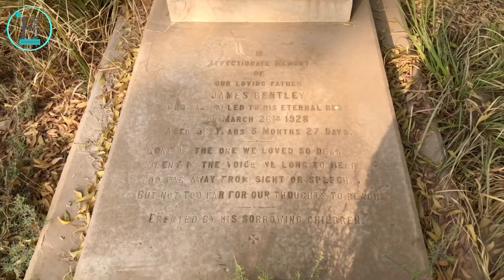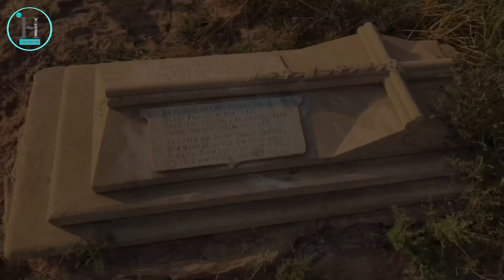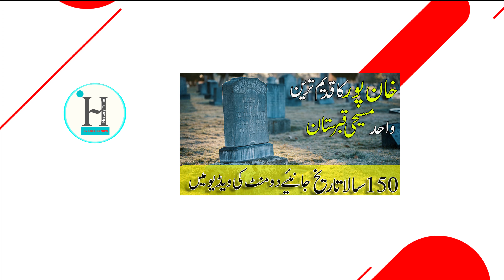Khanpur ka Gora Qabristan | Christian Cemetery 150 years old | خان پور کا گورا قبرستان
The original consecration of the Khanur Christian Cemetery was in 1845 during colonial rule but there is a tombstone set in the wall near the main gate of the cemetery bearing the date 1843.

The graveyard covers an area of around 1acres.[2]

After the independence in 1947, the British High Commission in Karachi invited the members of the various Christian bodies to form the Khanur Christian Cemeteries Board.[3]

Its official name is 'Maseehi Qabraistan' (meaning Christian Cemetery). There is some evidence that an even older Christian cemetery existed on Railway colony near Khanpur Railway Station area known as. Having fallen into disuse it has since been built over with commercial establishments.[4]

The mutilated body of American journalist Daniel Pearl was found in the graveyard. No one knows how it was dumped there.[5]

_______________________/SOCIAL LINKS\__________________________________